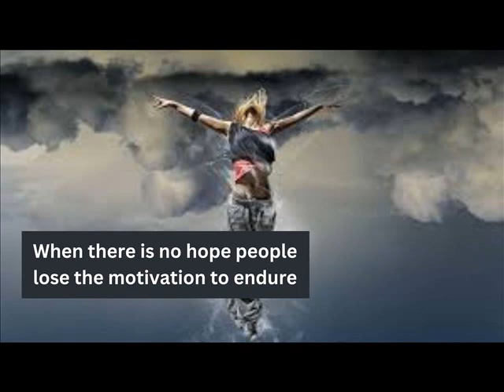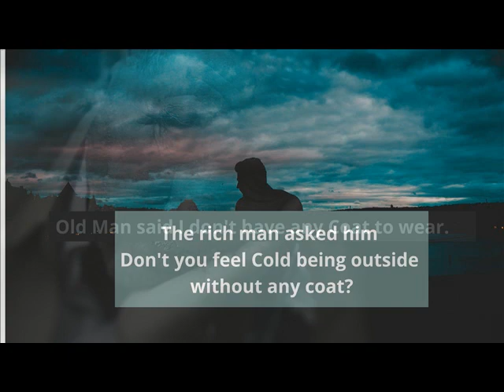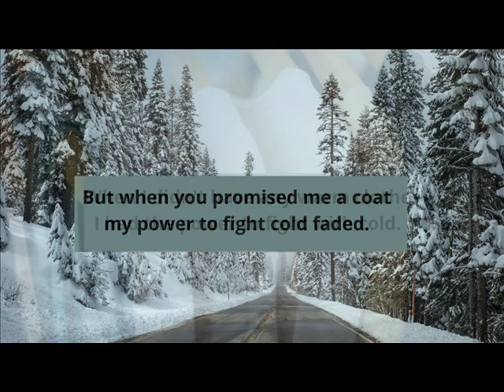Hope with Inevitable Outcome | Research at Virginia Commonwealth University | First-Time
In this video, I'm gonna tell you that hope with the inevitable outcome is an optimistic assumption according to research at  Virginia Commonwealth University. Professor emeritus at Virginia Commonwealth University studied hope for more than 40 years. Hope is not Pollyannaish optimism. Hope is an optimistic assumption with an inevitable outcome. When there is no hope people lose the motivation to endure.
Follow the story in the video to understand it.

_____________________________/SOCIAL LINK\___________________________________